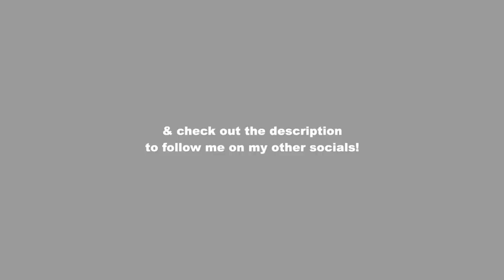VLOG: rock climbing, new nails & busy work day!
Soph